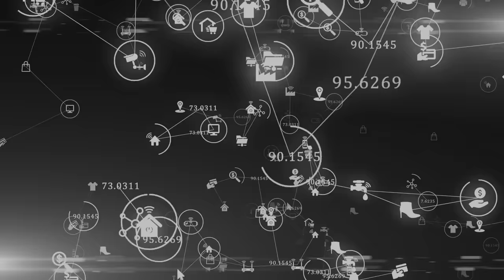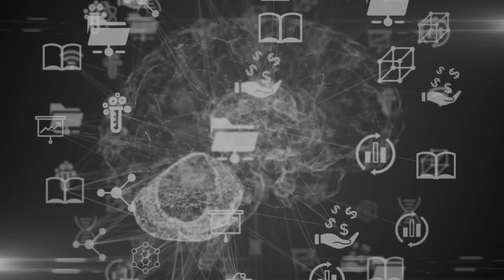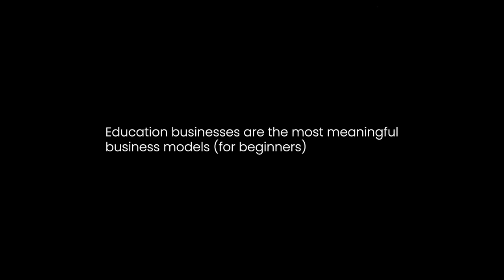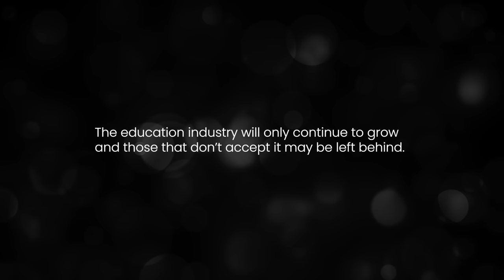The Micro Education Business Model (How To Monetize Your Knowledge)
You don't need to start a billion dollar company. You need to start a social media account, learn to write, and educate people about the things you love.

––– More Content –––

0:00 Starting As A Freelancer
4:02 Education Businesses Are The Most Meaningful Business Models
9:08 Education & The Creator Economy
12:54 The 3 Point Micro Business Model
15:18 Start A Newsletter
20:42 Condense The Main Points Into A Twitter Thread
21:50 Break Off Into Short form
23:43 Build Distribution, Then Monetize
26:15 An Important Announcement

Video title ideas (for the algo!):
How AI will take over the creator economy
How to profit from solving your own problems
How to start a career in self improvement